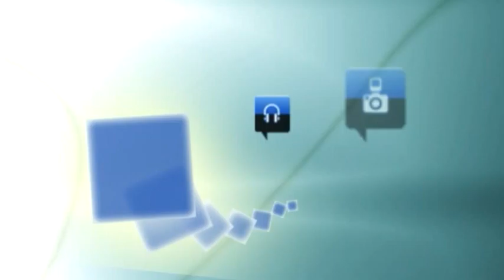Arahuetes a Folgado: Convocamos un pleno extraordinario pero sin cobrar dietas | Pleno 1-IV-13